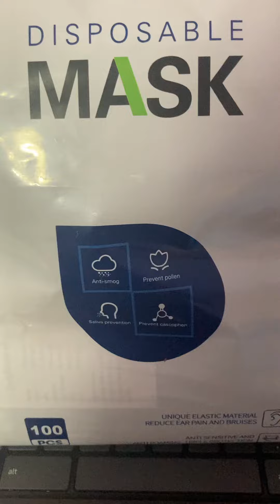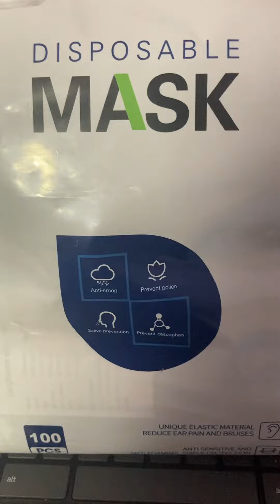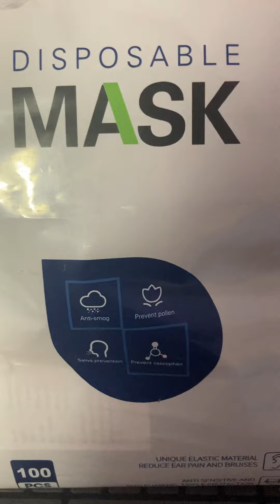Movie Premiere Instructions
Good leaders protect people!